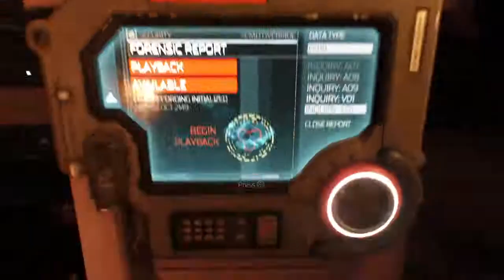WOOPS!!!! - Doom Part 1